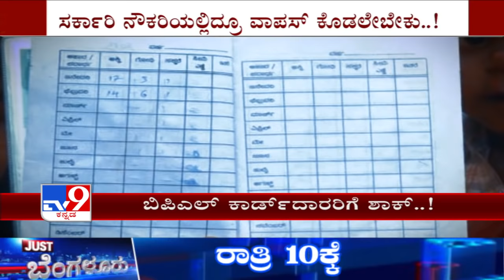Food And Civil Supplies Minister Umesh Katti Asks People To Return Their BPL Cards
Food And Civil Supplies Minister Umesh Katti Asks People To Return Their BPL Cards, Over New Rules On Who Have Fridge, Television And Bike

Credit